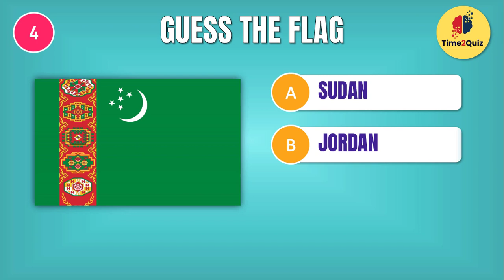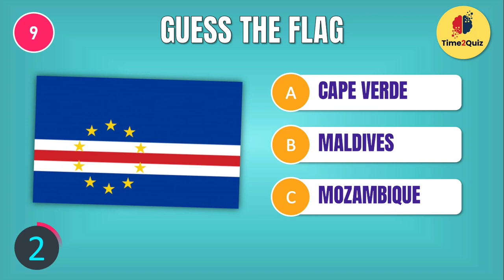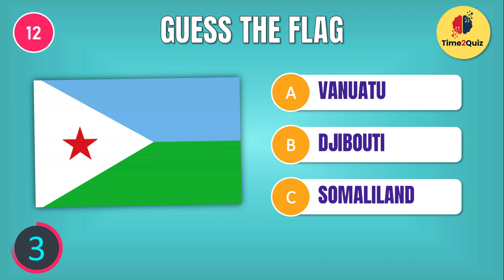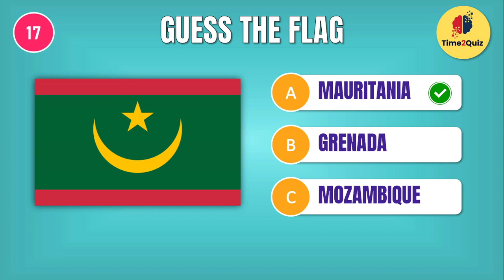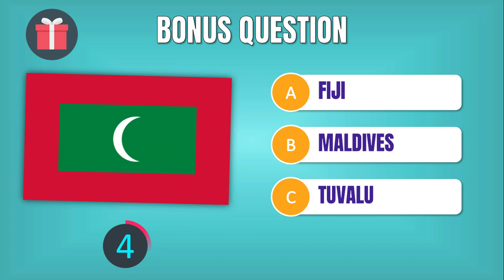🚩Guess The Country by The Flag Difficulty Extreme or Impossible | Flag Quiz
Guess The Country by The Flag Difficulty Extreme, Hard, Impossible, Quiz

Welcome to the ultimate flag challenge! 🌍🚩 Test your knowledge of world flags with our "Guess The Country by The Flag" quiz, extreme, hard, and impossible difficulty levels! 🤔🌐

🏴 Can you identify the country just by looking at its flag? Challenge yourself with flags from around the world and see if you can conquer the most difficult levels. 🌟

LEARN in this video 20 FLAGS in the World Easy Level  Edition.

guess the flag easy to hard,
guess the flag easy medium hard,
Guess country flag,
guess the flag challege,
flag quiz,
guess the flag europe,